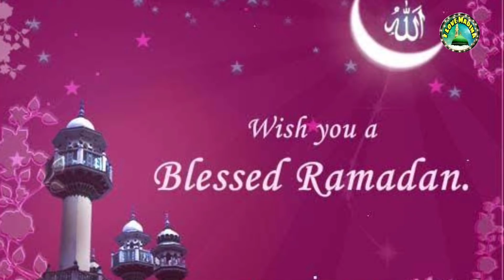रमज़ान का चाँद नज़र आ गया बहुत बड़ी खुशखबरी Musalmano ke liye khushkhabri, Ramzan Ka Chand 2020 News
Assalamualaikum Dotson Agar Ap Hamare channel ko support krna chahate hain to diye gaye Amazon ke link se koi saman zaroor Khariden...

1- Baby products

2-clothing & accessories

3-computer & accessories

5- health & personal care

6- electronic store

7- home & kitchen products

8- Luggage store

10- watches online at best price

About Video:- musalmano ke liye khushkhabri kal se rakha jayega roza

Director: Md. Jane Alam
Audio Engineer: Md. jane Alam
Video Editor: Md. jane alam
Camera Man: Md. jane alam And Shadab Alam